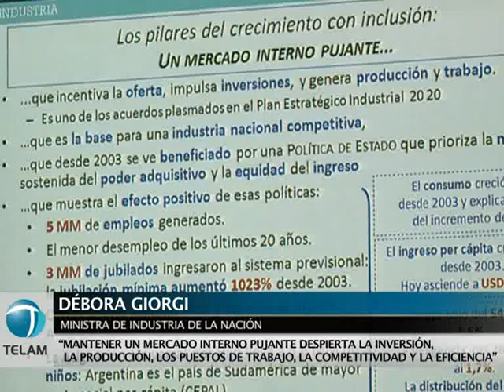Lorenzino, Abal Medina y Giorgi expusieron en el Consejo de las Américas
El jefe de Gabinete, Juan Manuel Abal Medina; y los ministros, de Economía, Hernán Lorenzino; y su par de Industria, Débora Giorgi, expusieron bajo la consigna de "Argentina, Perspectivas Económicas y Políticas", en el encuentro organizado por la Cámara Argentina de Comercio (CAC), y la Amcham, la entidad que nuclea a las principales corporaciones norteamericanas, en colaboración con ABA,
Abappra y Adeba, la Asociación Empresaria Argentina (AEA), la Bolsa de Comercio, la Unión Industrial Argentina (UIA), Endeavor Argentina (EA) y Sector Privado de las Américas (SPA).
El ministro de Economía, Hernán Lorenzino, afirmó hoy que las calificadoras de riesgo "hace cinco años que nos califican como un país en crisis", y que vaticinan que "todo está siempre a punto de explotar, pero no explota".
Al inaugurar el Consejo de las Américas que se desarrolla en un hotel céntrico, Lorenzino cuestionó hoy el rol de las calificadoras de riesgo e instó a los empresarios a que presten menos atención "a los opinológos de turno, y vean los datos objetivos e incontrastables de la política económica impulsada a partir de 2003".
"Salgamos del mecanismo perverso que generan las calificadores de riesgo que, según sus propios informes, estábamos mejor en el 2001 que ahora, y sigamos las datos objetivos de este crecimiento sostenido con inclusión social", indicó Lorenzino.
Por su parte el jefe de Gabinete, Juan Manuel Abal Medina, destacó hoy que la economía argentina "sigue y seguirá creciendo a pesar de la tempestad" y sostuvo que eso es producto del "exitoso modelo de desarrollo económico con inclusión social" implementado a partir del 2003.
En este sentido, el jefe de ministros afirmó que "el modelo está funcionando con bases sólidas" y que "los resultados son obvios", y expresó a quienes invierten en el país que "estén seguros" de que se trata de "una inversión en un país que va a seguir creciendo y resistiendo la tempestad"
En tanto la ministra de Industria, Débora Giorgi, destacó hoy "la excelente oportunidad que brinda la Argentina para los hombres de negocios, por su economía sólida en un mundo turbulento".
destacó que la Argentina "duplicó su economía entre 2003 y 2012,  período en el que su PBI creció un 95 por ciento".
La ministra mostró en su disertación tres cuadros donde se podían observar las turbulencias del mundo desarrollado como consecuencia de la crisis financiera internacional, y de cómo esa situación empezaba a repercutir en países con economías `locomotoras´ como China.
En el mismo sentido reseñó que la industria de estos centros de desarrollo mundial está "lejos de haber recuperado los niveles de la precrisis", y puntualizó que la Argentina muestra una actividad industrial "10 por ciento superior a los valores precrisis", mientras que América del Sur "con políticas públicas activas se recupera también rápidamente".
"La industria es movilidad social, trabajo, igualdad de oportunidades, el salto que nuestras regiones tienen como mandato buscar", porque en definitiva "si la Industria no es empleo, no es el tipo de industria que queremos", enfatizó la ministra.
"Las diferencias en el nivel industrial de las diferentes regiones explica que las tasas del desempleo sean del 11 por ciento en la Unión Europea, y que EEUU no pueda bajarla del 8,3 por ciento mientras que en América del Sur el desempleo no supera el 8 por ciento, y en particular en la Argentina estamos por el 7 por ciento", enumeró Giorgi.